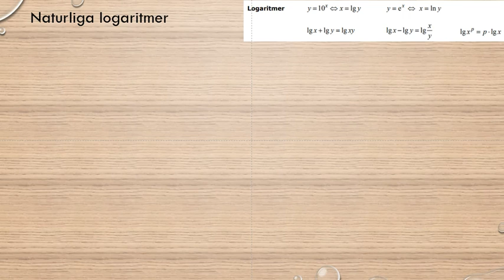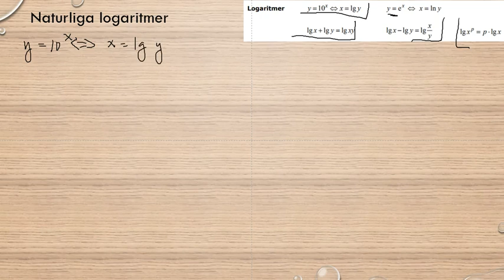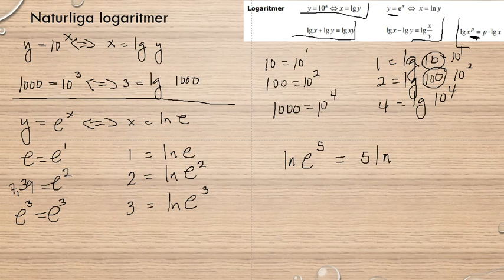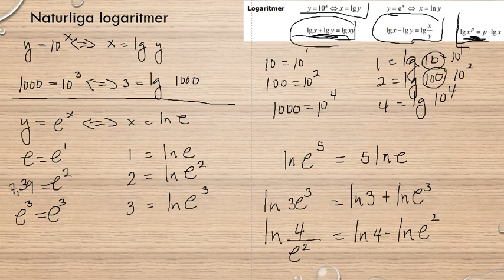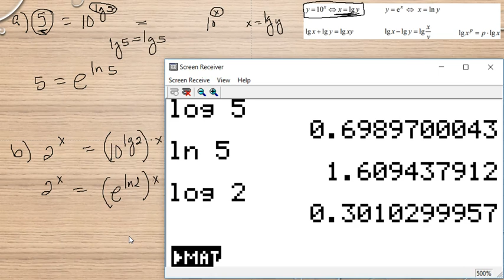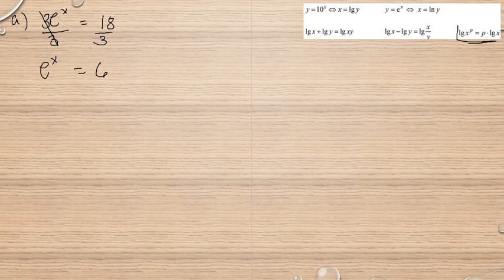Genomgång av Matematik 5000 Ma 3b Ma 3bc VUX Kapitel 2 Naturliga logaritmer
Genomgång av Matematik 5000 Ma 3b Ma 3bc VUX   Kapitel 2   Naturliga logaritmer       Besök gärna min google site för mer matte videoklipp :